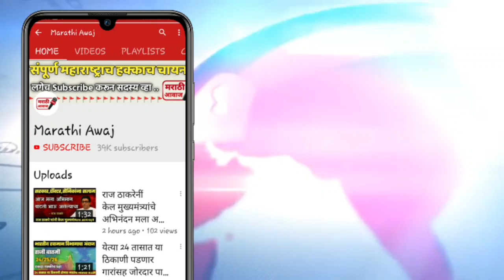शरद पवारांची इच्छा असेल तरच सरकार‌ पडेल ! एकदा नक्की पहा | Sharad pawar latest news in Maharashtra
हे सरकार शरद पवारांनी बनवलं आहे त्यांची इच्छा असेल तरच सरकार‌ पडेल एकदा नक्की पहा व्हिडिओ शेअर करा आपल्या मित्रांना 👇👇👇👇👇👇👇👇👇👇